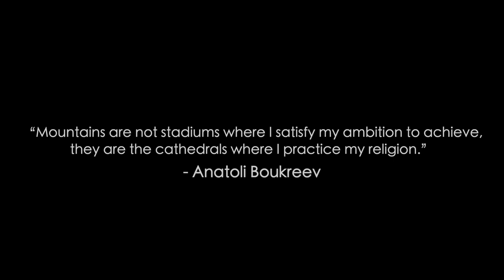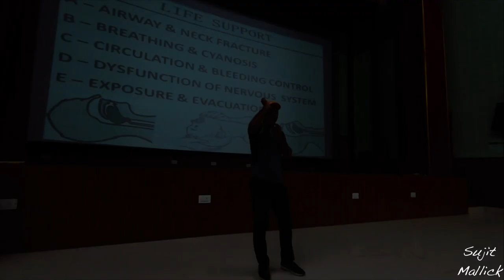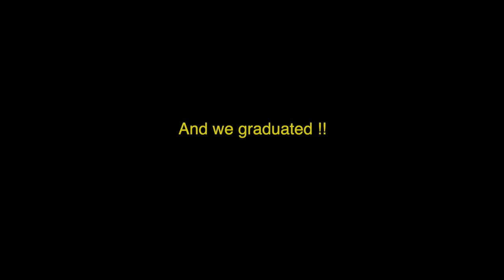NIM, Uttarkashi​ - Advance Mountaineering Course(AMC) - 28 days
Nehru Institute of Mountaineering (NIM) in Uttarkashi is one of the best mountaineering institutes in India.

The Advance Mountaineering Course (AMC) aims at training the trainees to become potential leaders and members of mountaineering expeditions. The duration of this course is 28 days.

One is eligible for AMC only if they get an ‘A’ Grade in Basic Mountaineering Course from any of the recognized mountaineering institutes.
Day by Day Activities of Advance Mountaineering Course (28 Days):

Day 01
Arrival, Reception and Instructions about Course.

Day 02
NIM  Physical Conditioning, Distribution of  Ropes, Adm talk, Opening  Address, Tea with Staff, Visit to NIM Campus,  Issue of Equipment, Medical Inspection,  Deposition of Cash & Valuables, Visit to NIM Souvenirs & Museum,  Revision of First Aid I & II, Revision of Rope Knot (Machard & Valdutain), Lecture on Expedition Planning- Part-I & II, Briefing for First Outing, Revision of Map reading, Training Film, Games  Library and Own Time Work.

TRAINING AREA TEKHLA (HEIGHT- 4, 200 FT, TIME - 02 HRS) (LECTURE/ DEMONSTRATION AND PRACTICE)
Cleaning/Layout of Hostel, Trek to Tekhla, Cooling Down Exercise, Revision of Basic Rock Climbing, Long Pitches Climbing, Anchoring Belaying, Fixed Rope, Use of Riverso & Stance Management, Aid Climbing, Rappelling, Jummaring and Climbing with the help of Valdutain and Machard Knots. Revision of Rock Terminology, Camp Hygiene & Sanitation, GPS, Direct Aid Climbing, Making of Improvised Harness, Use of Expansion Bolts, Counseling,  Return to NIM by Bus, Games and Library and Own Time Work.

Day 09
NIM  Sports Climbing (Indoor & Outdoor) & Jummaring on sports wall, Exchange of Equipment, Fitting of Crampons, Lecture on Acclimatization, Library and Expedition Planning.

Day 10
RIVER BANK (MOUNTAIN STREAM CROSSING)
Cleaning/Layout of Hostel, Physical Training, Preparation for Stream Crossing, Move to River Bank by bus, Mountain Stream Crossing, Return to NIM by bus, Briefing for Move to Mountain, Games, Return of Library books, Preparation for move to Mountain.

Day 11
TEL CAMP (HEIGHT-8, 200 FT TIME- 4 Hrs)
Cleaning/Layout of Hostel, Loading of Rucksack on the bus, Visit to NIM Temple, Move to Bhuki by bus, Trek to Tel camp, Establishment of camp, Jummaring with the help of Valdutain, Counseling and Own Time Work

Day 12
GUJJAR HUT  (HEIGHT 11, 150  FT,  TIME-7 HRS)
Trek to Gujjar Hut, Establishment of camp and Visit to Khera Tal for acclimatization walk.

Day 13
BASE CAMP (HEIGHT- 12,300 FT, TIME- 02 HRS)
Trek to Base Camp, Establishment of Camp, Fitting of Crampons/Gaiters,  Expedition Planning and Training Film.

Day 14
BASE CAMP  Physical Training, Revision of Basic Techniques of Ice craft, Anchoring, Belaying, Fixing of Ropes, Revision of Lectures on Medical Aspects/High Altitude Disease, Checking of Tent-age and Equipment, Counseling, Expedition Planning and Map Reading.

Day 15
ADVANCE BASE CAMP  (HEIGHT- 13,600 FT, TIME -03 HRS)
Load Ferry to Advance Base Camp, Return to Base Camp and Practice on Map Reading/GPS.

Day 16-17
ADVANCE BASE CAMP  (LECTURE/ DEMONSTRATION   AND PRACTICE)

Trek to Advance Base Camp, Establishment of Camp, Tip Toe Climbing, Direct Aid Climbing on Ice Wall, Two Piton Climbing, Revision of Lecture on Avalanche, High Altitude Cooking, Revision of Medical Lectures and  Expedition Planning.

Day 18
SNOW CRAFT
Revision of Snow Craft, Self Arrest, Team Arrest, Glissading, Rope Travel, Ascending, Descending and Route Open, Counseling and Revision of Mountain Terminology.

Day 19
CAMP-I (HEIGHT-15,800 FT, TIME- 04  HRS)
Opening of Route, Load Ferry to Camp –I, Return to ABC and Expedition Planning.

Day 20
Trek to Camp-I and Establishment of Camp.

Day 21
HEIGHT GAIN  Opening of Route and Return to Camp-I.

Day 22
BASE CAMP: Trek to Base Camp, Establishment of Camp, Maintenance of Equipment, preparation for Quiz Test/ Feedback, Navigation Exercise, and Expedition Planning Project.

Day 23
QUIZ TEST, FEEDBACK AND NAVIGATION EXERCISE.

Day 24
Trek to Tel Camp, Establishment of Camp and Rehearsal of Graduation Ceremony.

Day 25
NIM Trek to Bhuki Road Head, Move to NIM Bus, Maintenance of Equipment, Collection of Cash & Valuables, Visit to Local place of Interest by Bus, Expedition Planning and Own Time Work.

Day 26-27
NIM: Return of Equipment, Rehearsal of Graduation Ceremony/Group Photograph, Visit to NIM Souvenirs. Submission of Expedition Planning Project, Games/Library, Principal’s Interview, Principal’s De-briefing, Issue  of NIM Jersey, Graduation Ceremony, Group Photograph, Tea with Chief Guest, Return of NIM Jersey, Time Work.

Day 28
Dispersal After morning Tea.